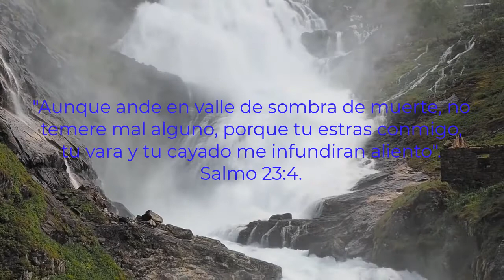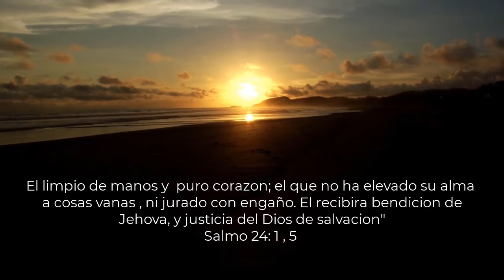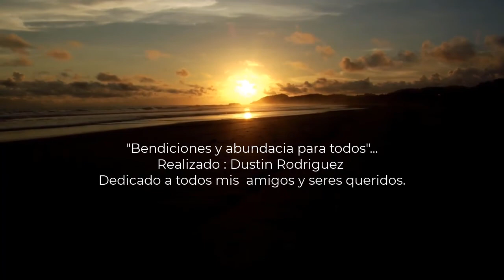"Podemos ir adelante"